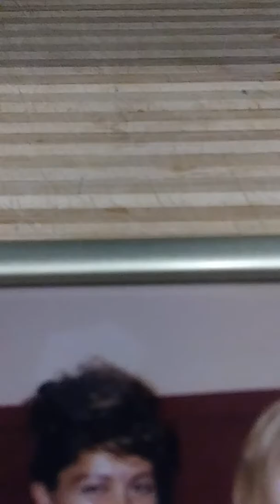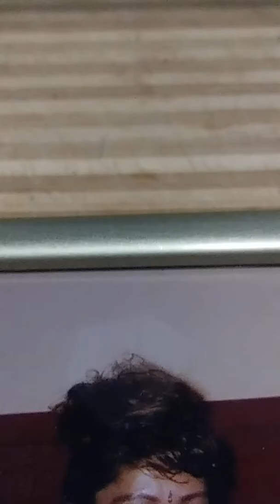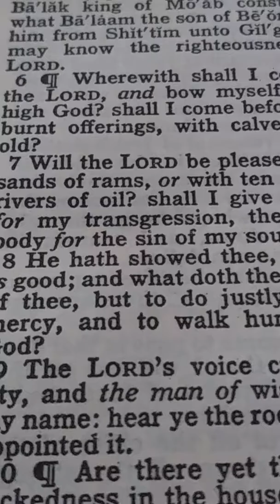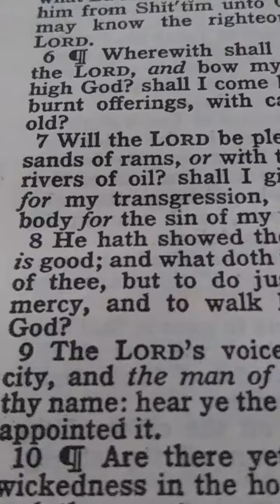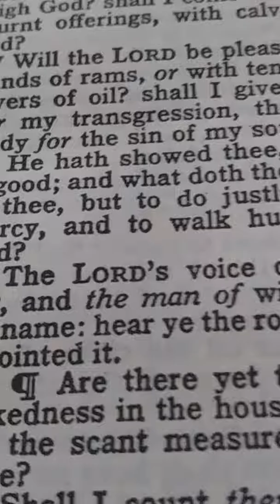Time is running out.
My oldest daughter not in picture is a follower of Jesus Christ and is Baptized